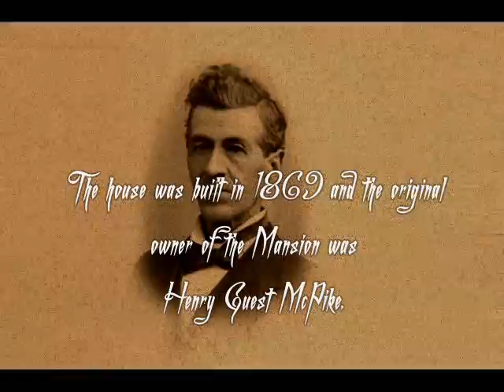Mcpike Mansion 2013 Camp out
We recommend head phones for best hearing...

Mcpike Mansion June 2013 camp out.  Sounds from a "spirit box" and evp session.

Sharyn and George Luedke - 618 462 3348